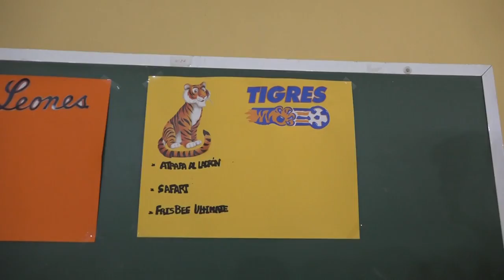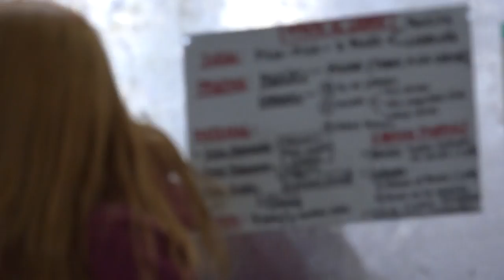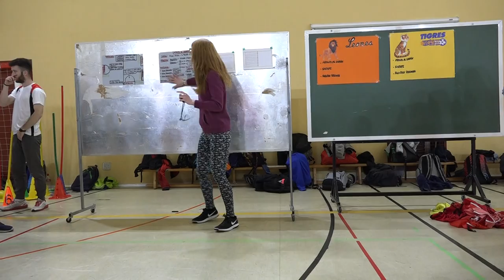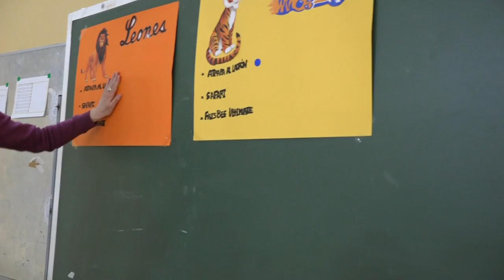Atrapa al ladrón 00277